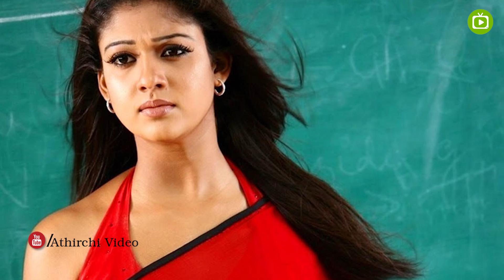நயன்தாரா பற்றி தெரியாத உண்மைகள் தகவல்கள் | Actress Nayandhara Biography | Tamil Cinema | Kollywood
நயன்தாரா திரிஷா,நயன்தாரா தமிழ் சாங்,நயன்தாரா தமிழ் பாடல்கள்,
த்ரிஷா இல்லனா நயன்தாரா மூவி சாங்ஸ்,நயன்தாரா உதடு,நயன்தாரா என்ன ஜாதி,நயன்தாரா ஏஜ்
actress nayanthara  ,nayanthara latest news
nayan
Hot Nayanthara
Hot Tamil Actress
Hot South Indian Actress
nayandhara hot photos
nayandhara childhood photos